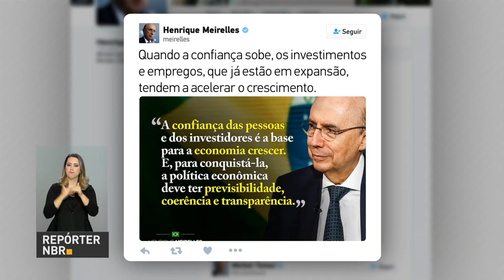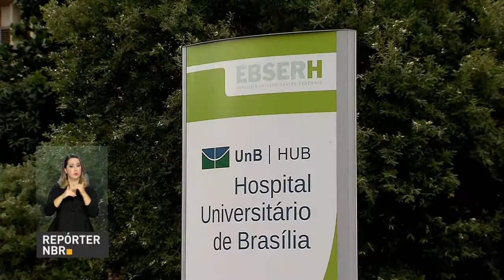BOLETIM REPÓRTER NBR 17h - 28 de novembro de 2017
REPÓRTER NBR 17h - 28.11.17: na quarta semana de novembro, balança comercial registrou novo superávit. Veja também: em outubro, as contas do governo fecharam com saldo positivo, depois de cinco meses no vermelho. E mais:  presidente Michel Temer, sancionou lei que facilita o acesso ao tratamento de câncer de mama e do colo uterino.